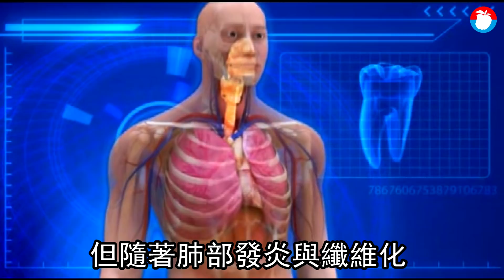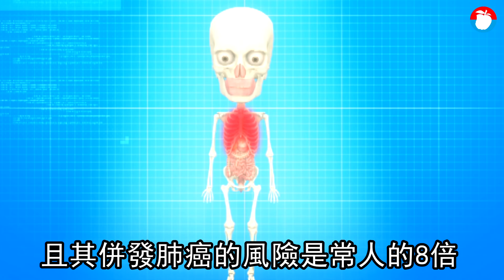離奇！高雄大叔頻吐白色石頭 醫師揪出他得這種病 獨家 | 台灣新聞 Taiwan 蘋果新聞網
高雄一名50多歲大叔，偶爾會咳嗽、喉嚨有異物感，他不以為意，最近卻頻頻吐出像米粒般大的白色石頭，他覺得不對勁，到義大醫院就醫，安排檢查後發現，大叔其實是罹患塵肺症，他因從事石雕工作，長期吸入粉塵，因而吐出如白色石頭般粉塵沈積物。醫師提醒，塵肺症患者罹患肺癌風險是常人的八倍，諸如石雕師、磨石或裝潢工等較易吸入粉塵的勞動者，工作時應戴上口罩。